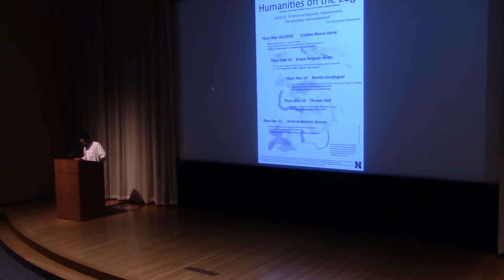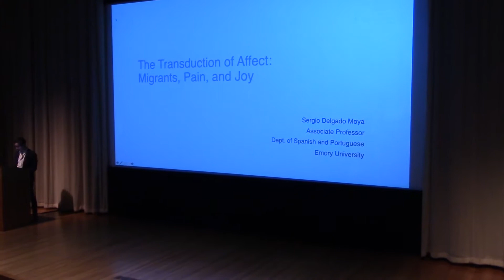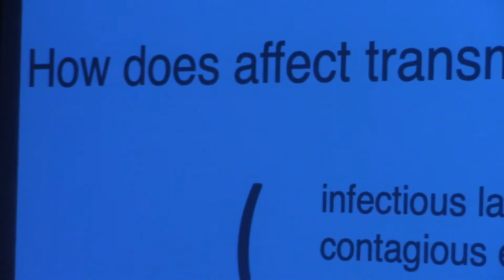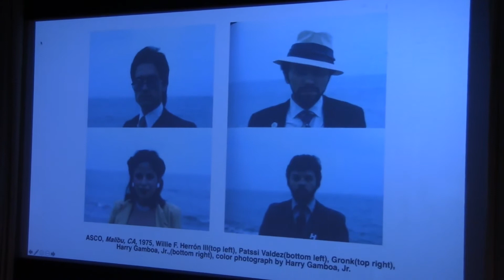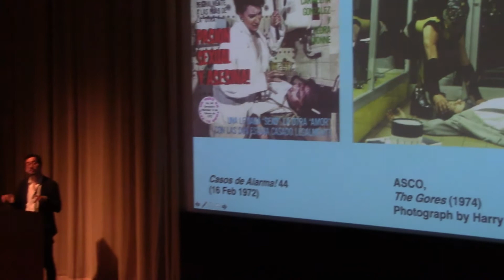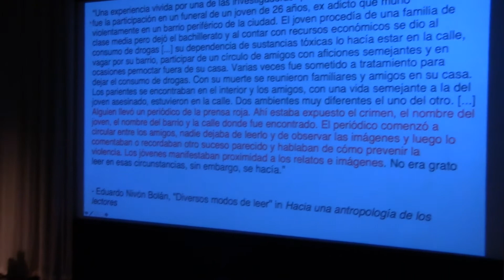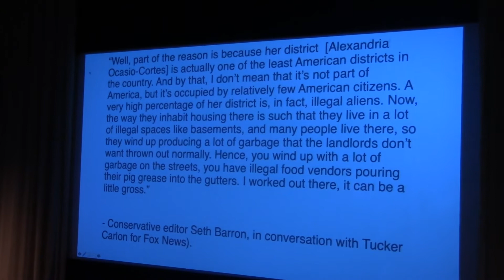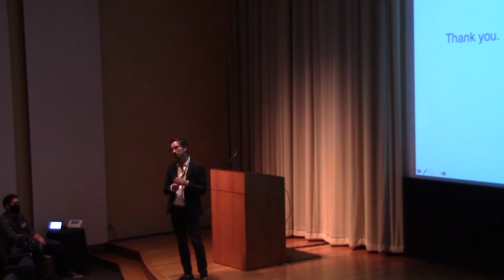Sergio Delgado Moya: “The Transduction of Affect: Migrants, Pain and Joy”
Recorded September 16, 2021, 5:30 pm at the Sheldon Museum of Art

Sergio Delgado Moya is associate professor in the Department of Spanish and Portuguese at Emory University. He is the author of Delirious Consumption: Aesthetics and Consumer Capitalism in Mexico and Brazil (University of Texas Press, 2017), and of The Logic of Sensationalism: Approaches to Art and Death in the Americas (forthcoming with University of Texas Press). He is co-editor, with Tom Cummins and José Falconi, of Conceptual Stumblings, a volume on experimental art in Chile (forthcoming 2019).